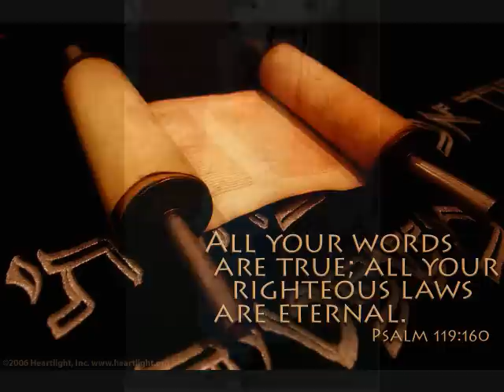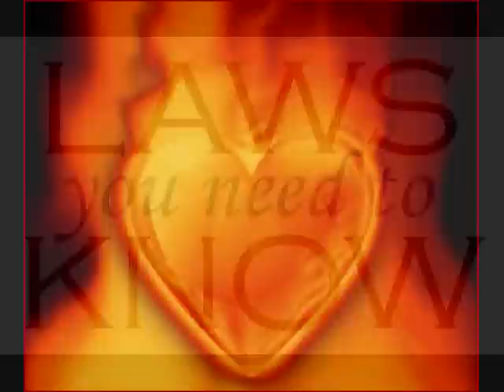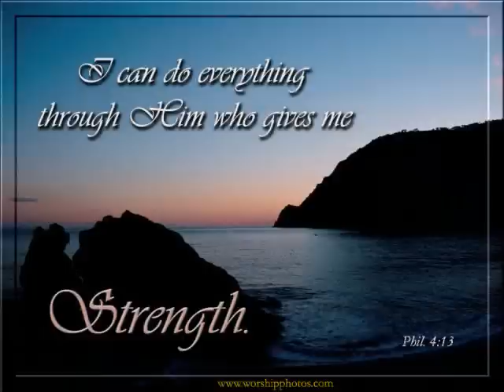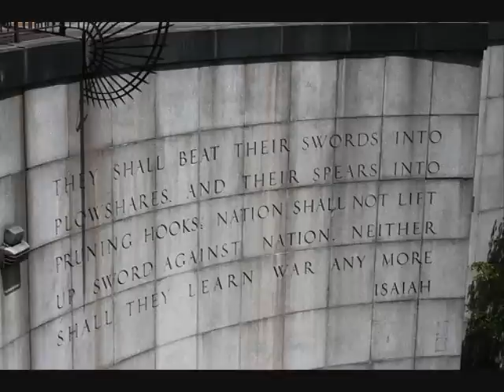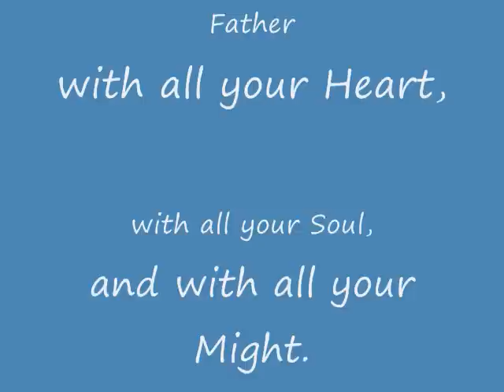Love Yahweh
Love Yahweh will all your heart, soul, and might.